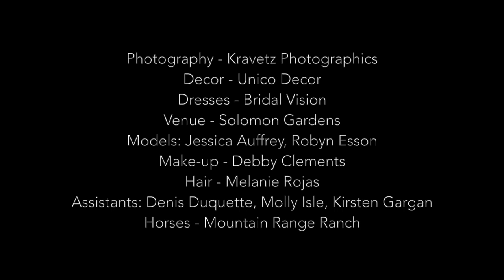Stylized Bridal photo shoot with Behind The Scenes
Behind the scenes look at creating of a bridal decor editorial.

Our creative team:
Photography: Kravetz Photographics / Sasha Onyshchenko
Models: Robyn Esson, Jessica Auffrey
Decor: Unico Decor Inc
Venue: Solomon Gardens
Wedding Dresses: Sophia Tolli and Jacquelin Bridal provided by Bridal Vision/Tia Fennelly
Make-up: Debby Clements Makeup Artist & Happy Hippy Cosmetics
Hair: Mélanie Rojas
Assistants: Denis Duquette ~ Photographer, Molly Ilse Hope & Kirsten Gargan